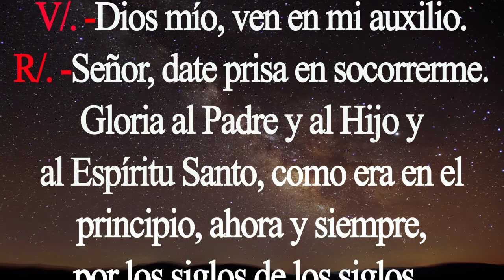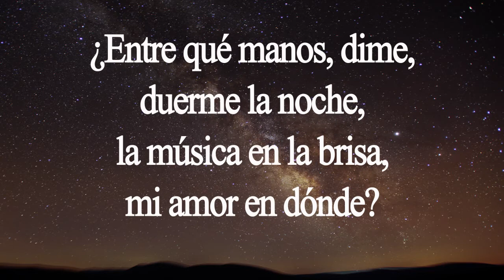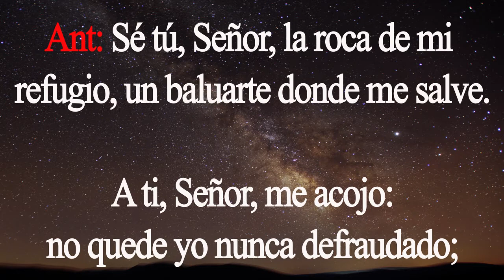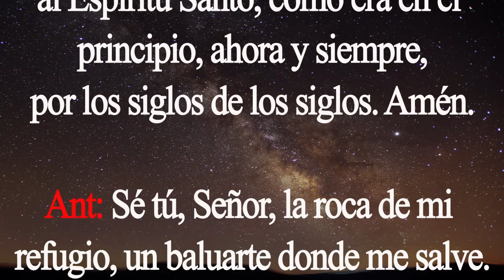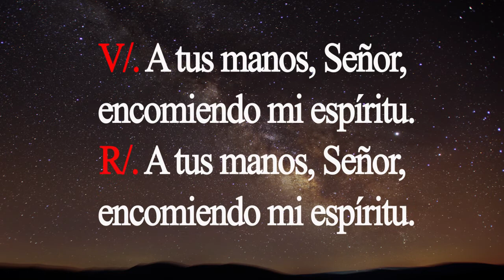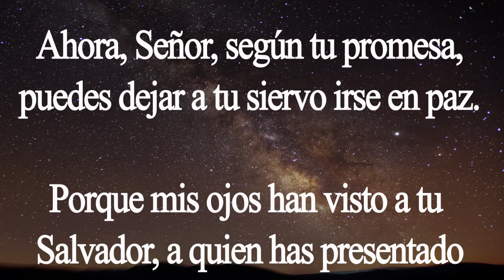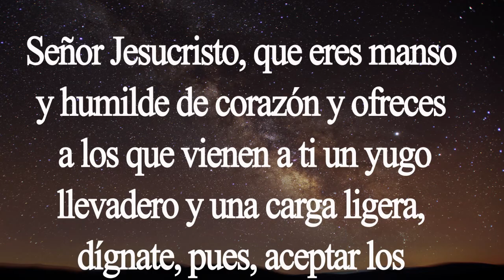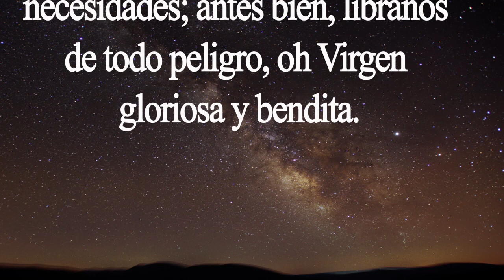Completas. Oración de la noche. Miércoles 29 de julio. Padre Didier.